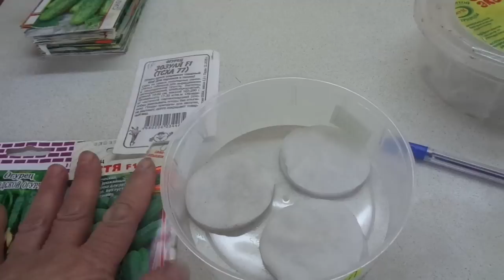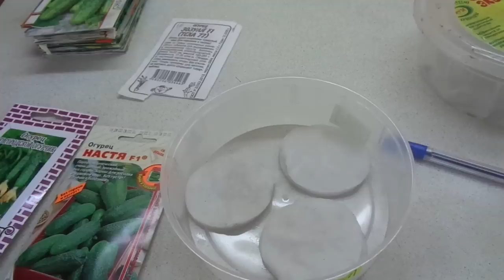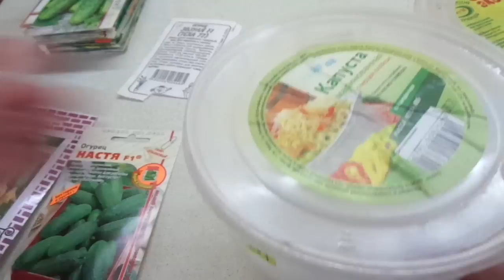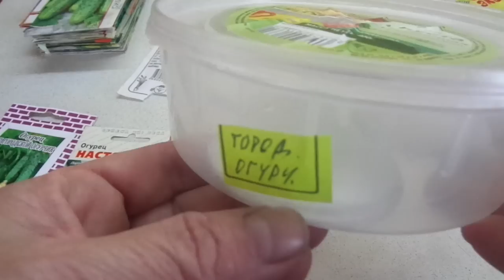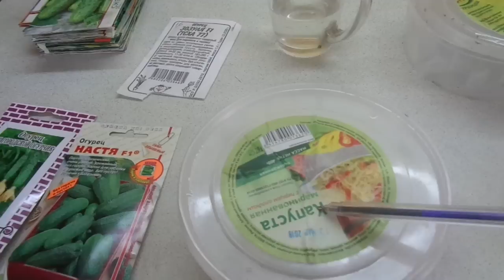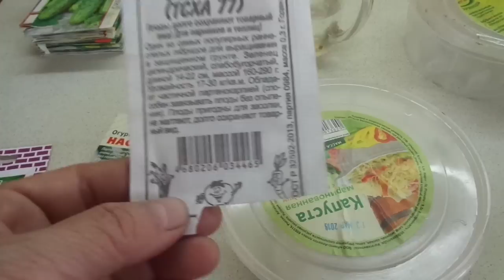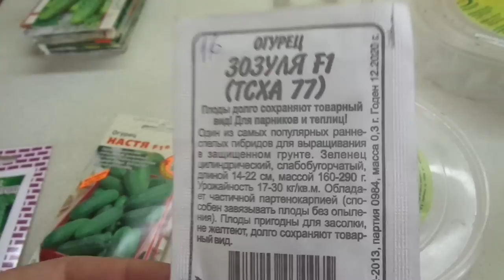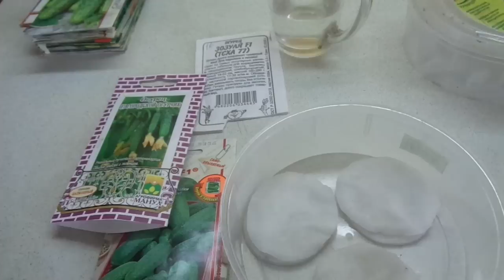ЗАМАЧИВАЮ СЕМЕНА ОГУРЦОВ ДЛЯ ПОЛУЧЕНИЯ РАННЕГО УРОЖАЯ. Ольга Чернова.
Замачивание семян огурцов - процедура не сложная, но некоторые правила соблюдать все-таки нужно. На этом видео я покажу как я замачиваю семена для выращивания рассады огурцов.